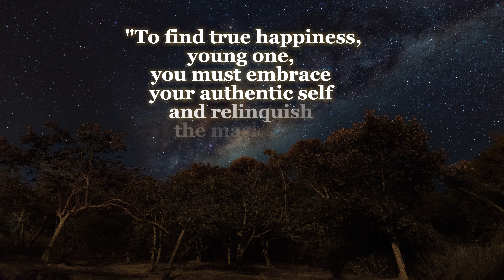"Behind the Reflection" | Discovering the Power of Self-Acceptance & Empowerment.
"Behind the Reflection" | Discovering the Power of Self-Acceptance & Empowerment, (for ALL ages).
Discover the captivating story of Alex, a young man who battles self-acceptance by hiding behind a mask. In "Behind the Reflection," we explore the transformative power of authenticity and vulnerability. Join us on this inspiring journey of self-discovery, where the mirror holds secrets and murals whisper wisdom. Learn the valuable lesson that true happiness comes from embracing your true self.